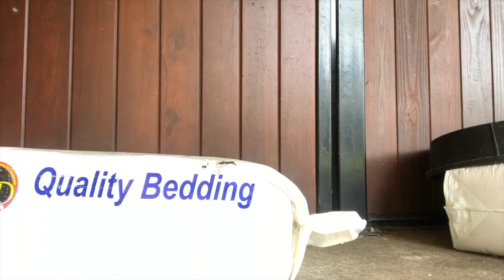How to train horses and visit of our barn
Dressage stable VDB is a high quality sale and training barn that's locateded in Loxahatchee Florida
We have top quality dressage horses for sale any levels and training
We also like to share our knowledge about horses training and what we do behind the scenes please leave any comment if you have ideas ore questions